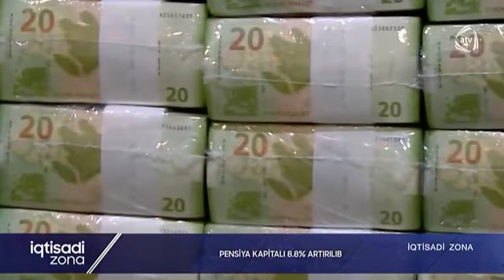Pensiya kapitalı 8.8% artırılıb